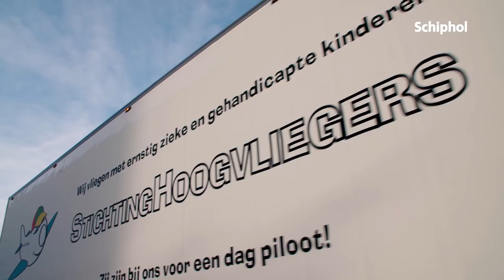Flying through 2018